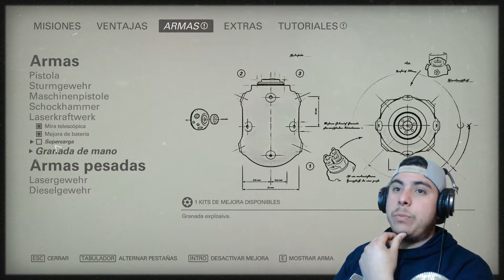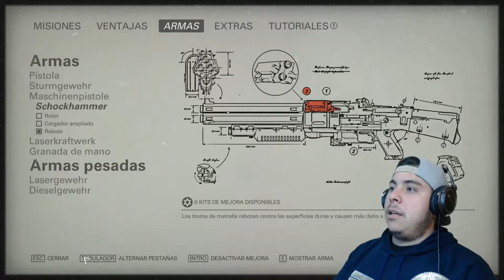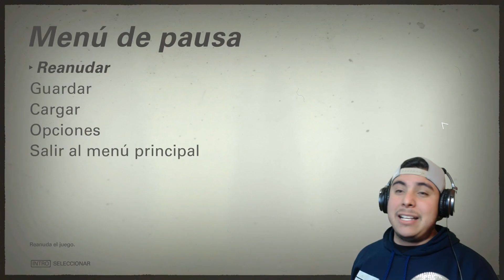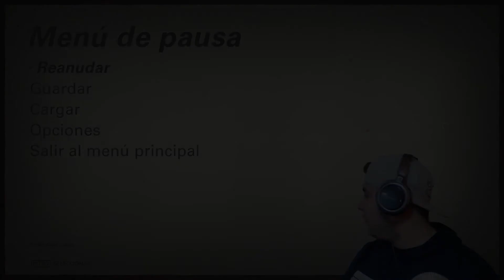JUSTICIA - WOLFENSTEIN THE NEW COLUSSUS # 7 GAMEPLAY EN ESPAÑOL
¨¨¨¨NO OLVIDES VISITAR MIS OTRAS PAGINAS ¨¨¨¨